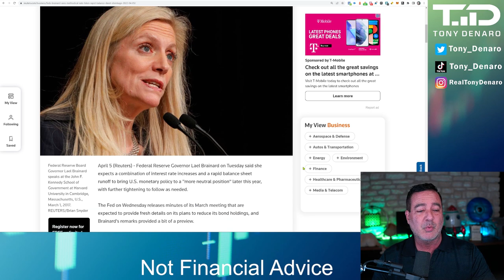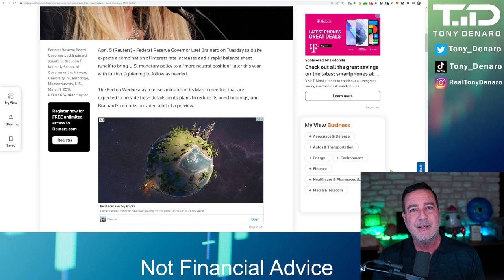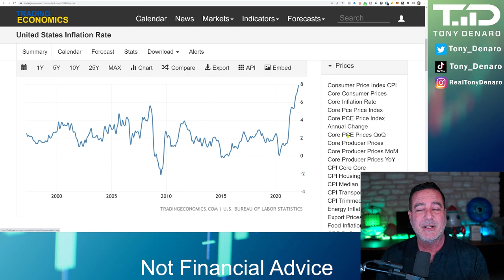Did the Fed just RUG PULL the entire US Stock Market? Lael Brainard's words...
Lael Brainard, Federal Reserve Governor had a surprisingly hawkish tone in her words on Tuesday April 5t, 2022.  Given her previously dovish stance the markets reacted negatively today.  Tomorrow we get a little more insight into the Fed's thinking as the March fed meeting minutes will be released on Wednesday April 6th.  Expect a volatile trading day both before and after this news drop on Wednesday.

🦍Join the Tony Denaro channel to get access to perks, basic Discord and a membership chat badge

2) Diversify where your content is published, sign up for Rumble

Send Tony Denaro something:
Tony Denaro
10900 Research Blvd